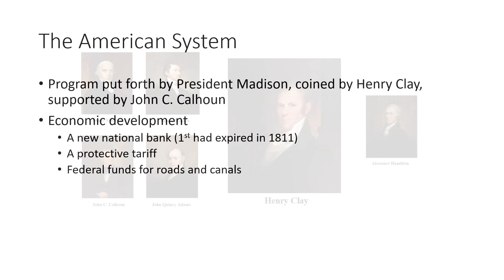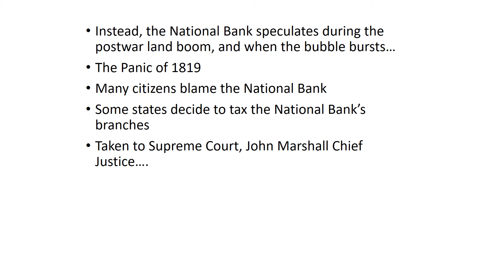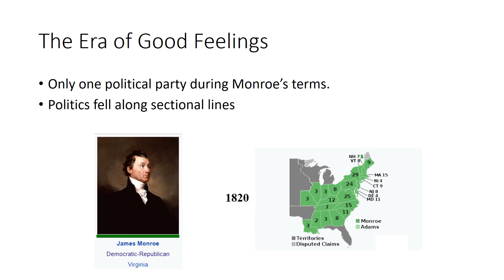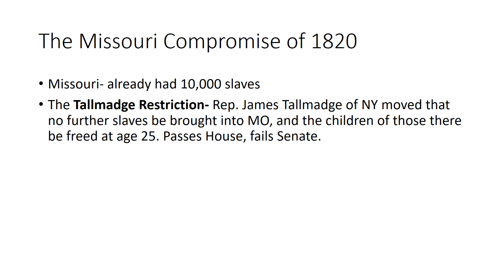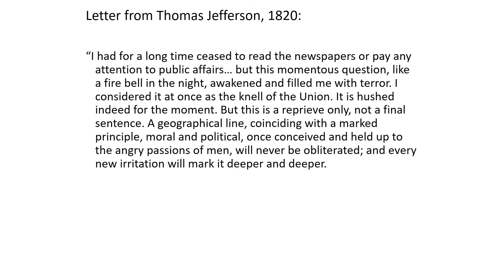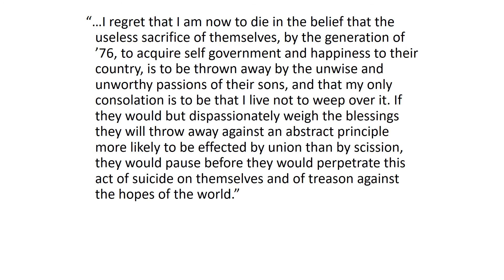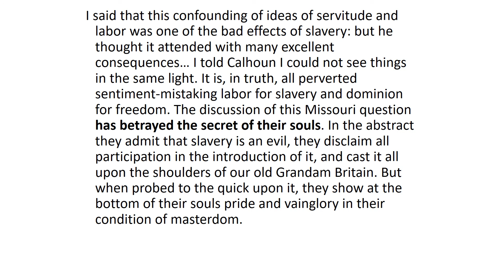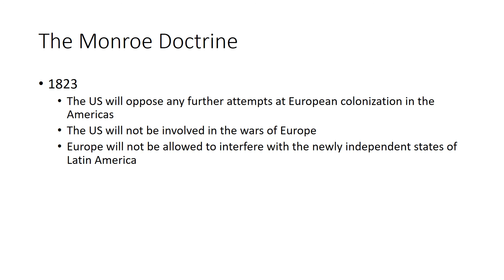US History 049 Monroe administration